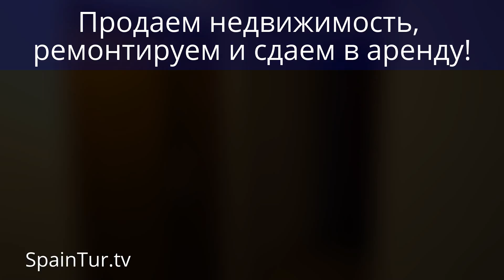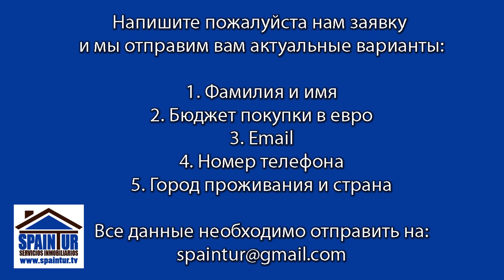Очень БОЛЬШАЯ квартира в Аликанте, ОЧЕНЬ НЕДОРОГО, 180 кв.м., паркинг, БОМБА!!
Жилая площадь 149m2, общая 177 м. кв., 4 спальни, 2 Ванные комнаты, свой дворик,  расстояние от моря 1200m., есть лифт и ПАРКИНГ в доме!